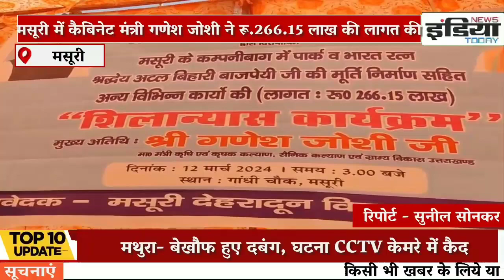कैबिनेट मंत्री ने किया 266 करोड़ की योजनाओं का शिलान्यास#